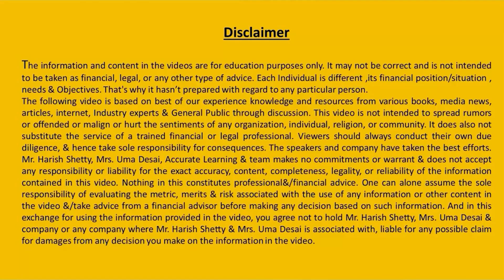How to Sell Insurance Policy to the Middle-Class Clients (Part 2) | Harish Shetty | LIC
Edited by : ankita_pragati